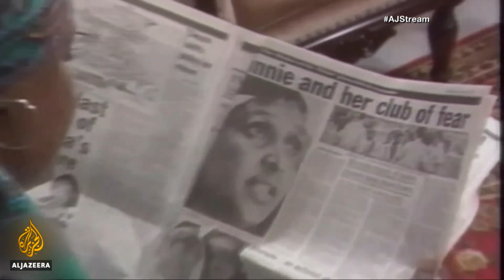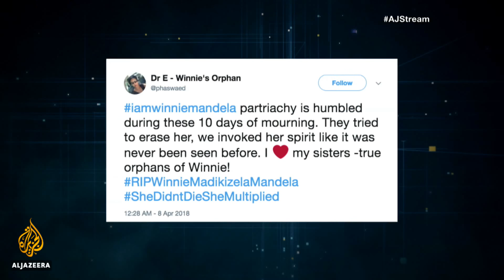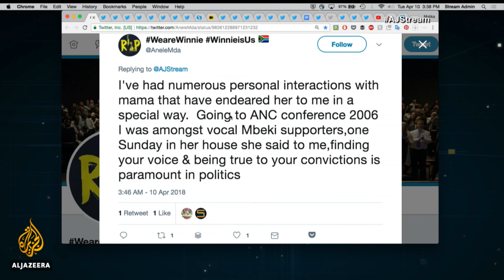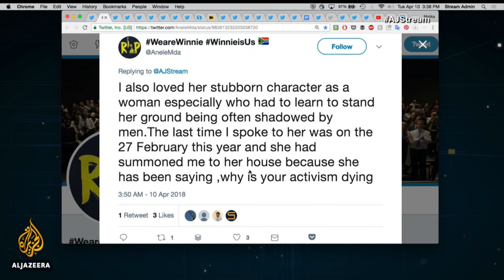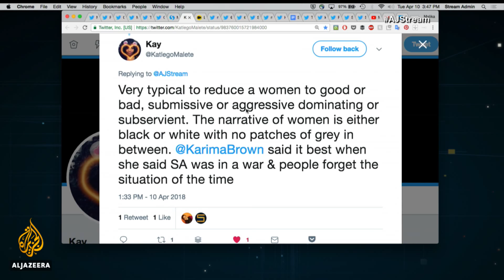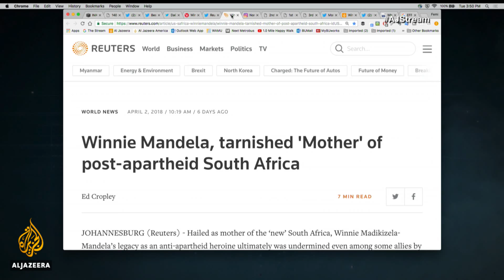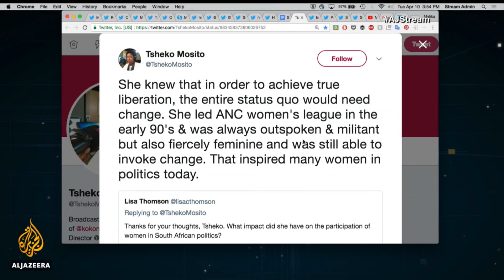Winnie Mandela: What is her legacy? | The Stream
"Revolutionary", "rebel", "Mother of the Nation" - these are just some of the terms used to describe Winnie Madikizela-Mandela. The iconic South African politician and anti-apartheid activist died on 2 April at the age of 81, sparking debate about her life and legacy.

For many South Africans, Madikizela-Mandela is a hero - a warrior whose indomitable fight against oppression positioned her as "a pillar" of the movement to end apartheid. To her critics, Madikizela-Mandela was a divisive figure - a corrupt "bully" who was willing to engage in criminal activity to achieve her goals. But others, like political analyst Lebohang Pheko, say she was a complex figure who lived in "difficult times".

"People can be all sorts of things at all sorts of moments and often the best and worst of us happens concurrently. The attempts to then force us into a binary of a person, being either virtuous or completely sinful, is neither true", she says. "The worst we can do to her is to force her into a box in her death because she was a woman who transgressed."

So, what will be the enduring legacy of "Mama Winnie's" activism?

Ahead of Winnie Madikizela-Mandela's memorial on Wednesday, The Stream speaks with South Africans - including people who knew her - to learn how her work helped to end apartheid and influenced the country's political landscape.